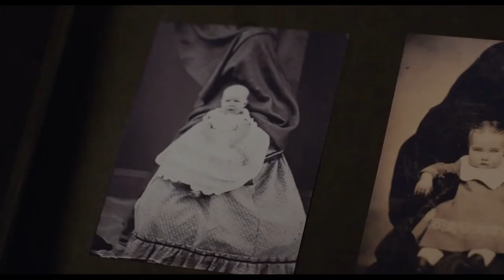Сын Дьявола - ¦ Русский Трейлер ¦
• Дата выхода: 13 августа 2020 года
• Дистрибьютор: Kinologistika
• Страна: Канада
• Оригинальное название: The Child Remains
• Жанр:  Ужасы, триллер, детектив
• Режиссер: Майкл Мелски
• Актеры: Сюзанн Клеман, Аллан Хоуко, Шелли Томпсон, Геза Ковач

Семейная пара, музыкант Лиам и журналистка Рей, останавливается в уединенной гостинице, где сорок лет назад находился родильный дом для незамужних женщин. Беременная Рэй видит призрак убитой здесь матери и раскрывает страшную тайну о судьбе родившихся в этом доме детей.